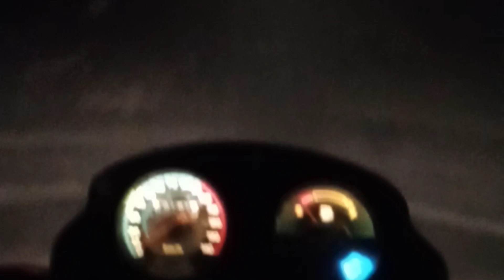પોરબંદર ની સફર